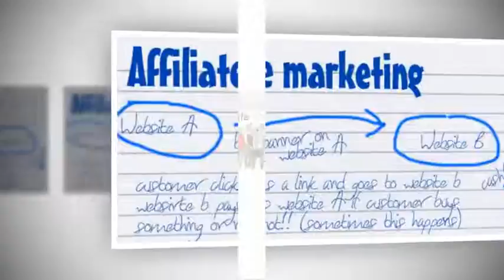Affiliate marketing goal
What is more, the very fact that Google is the owner of youtube makes this method more powerful. We all know that Google is the king of all search engines. Your affiliate marketing website traffic depends upon the page ranking offered by google. Therefore, submitting your videos to youtube can also help in getting a higher page rank for your website. However, it will depend upon the popularity of the video.

Affiliate marketing google maps :
00:00:05  Affiliate marketing group
00:00:04  Affiliate marketing google ppc
00:00:03  Affiliate marketing goals
00:00:02  Affiliate marketing goal
00:00:01  Affiliate marketing guide

Related Site: